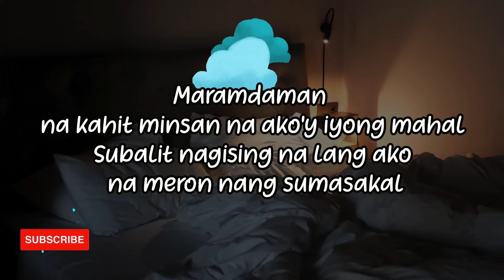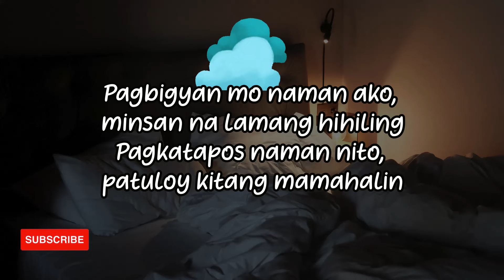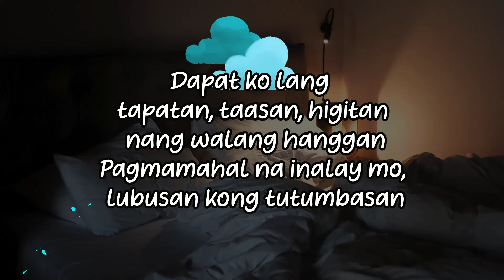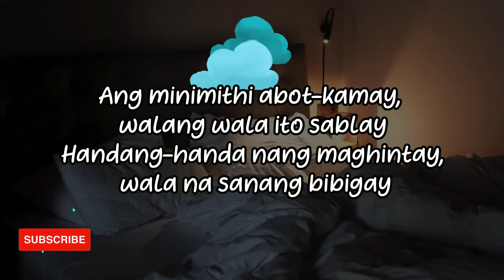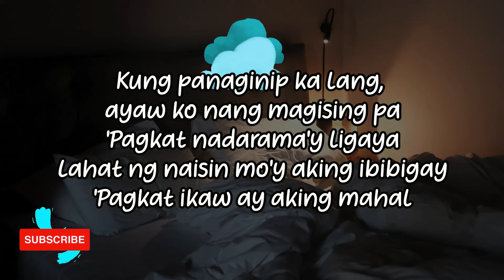Panaginip Song by Crazy as Pinoy with Lyrics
🎵 Enjoy the unofficial lyric video for "Panaginip" Song by Crazy as Pinoy. Sing along with the lyrics and immerse yourself in the music.